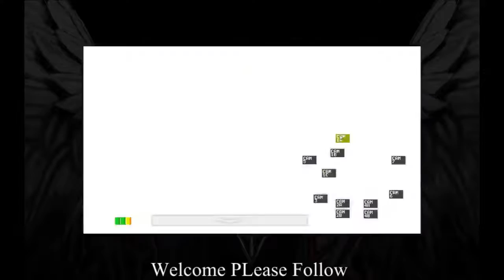Five nights at freddys part 1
I do not get scared easy, lets see if this game has any luck scaring me.

-6thAD-Ra-V-en